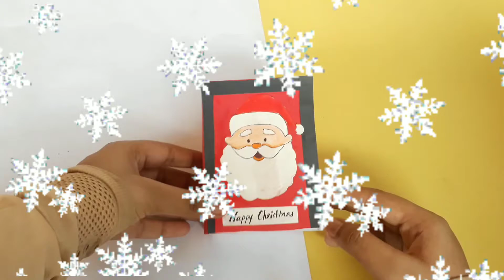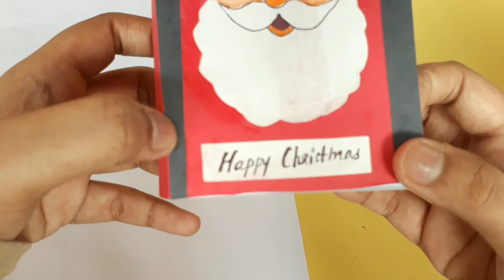DIY CHRISTMAS GIFT/ DIY Christmas gift / Christmas 🎄 crafts